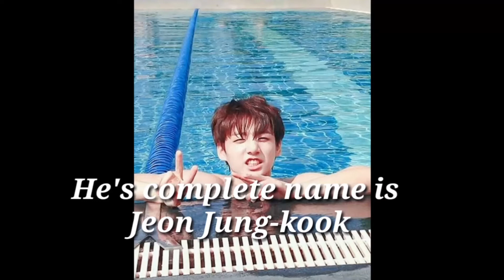Jeoun Jungkook❣️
If you are a fan of BTS you should know this  thing.

Credit to all use materials coming from the google.. you may visit to the link provided below for further readings and information. Thank you and God bless.